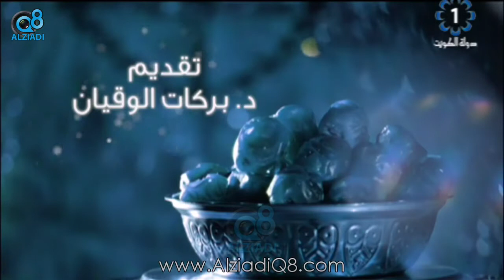لقاء الحكم السابق جواد عاشور في الحلقة 7 من برنامج (في ضيافتهم) مع بركات الوقيان 20-5-2015